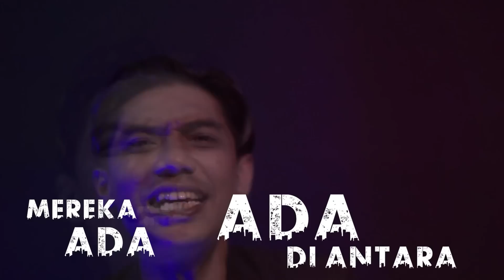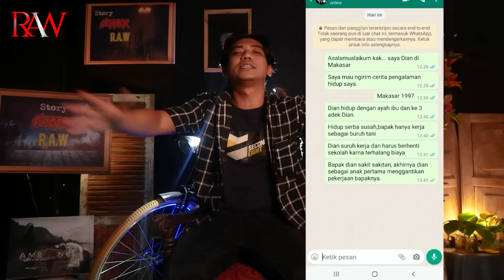TERUNGKAP...❗️ AJIAN SUKMA PELUNAS HUTANG - MANUSIA DERMAWAN MEMBAWA P3TAKA ❓- Part 2